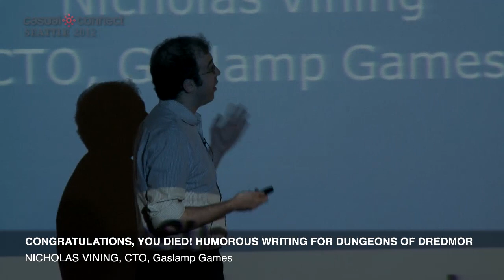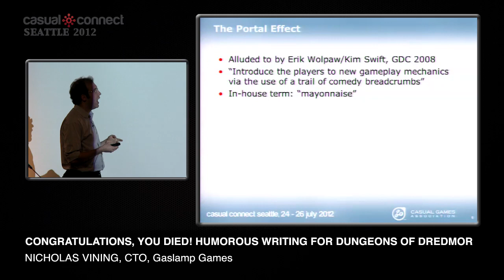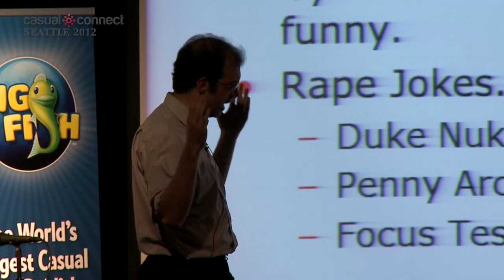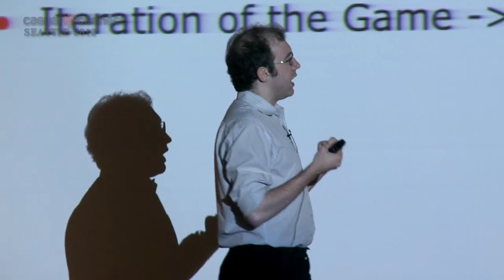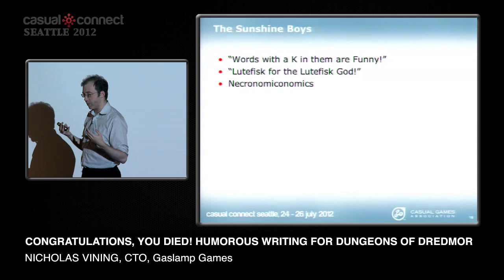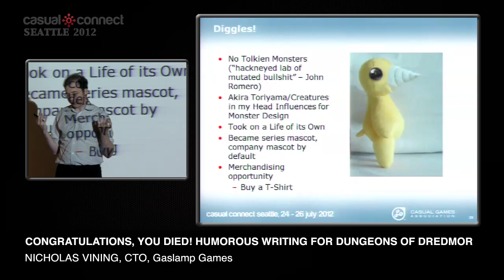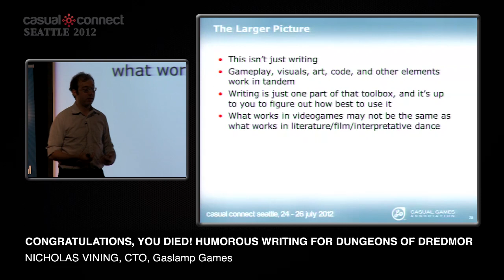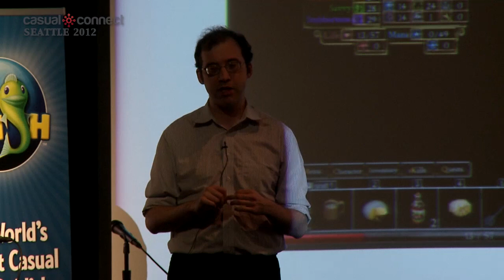Congratulations, You Died! | Nicholas VINING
In this very serious lecture, the process behind the Gaslamp writing approach, our influences, and our day-to-day creative process will be displayed to a horrified public. We'll look at why Gaslamp made a funny game, how we use our writing to distinguish ourselves in the indie market, and why writing is the cheapest thing you can do to improve your title (this worked out well for us; we ran out of money and our animator left to go to work for Blizzard.) We will show how many "funny" games fail to actually be funny, and how to avoid common pitfalls encountered in the pursuit of comedy. We will illustrate how Dredmor uses multiple forms of humour, ranging from parody and satire, to deadly earnest seriousness, to ensure that the game remains fresh and funny across multiple gameplay sessions, including a behind-the-scenes look at our procedural humor generator. We will also examine how Dredmor's humor serves as a bridging mechanism that helps ease the immersion of the player into Dredmor's roguelike, permadeath-based hardcore gameplay mechanics.

Attendees will leave the lecture unable to laugh at anything ever again.